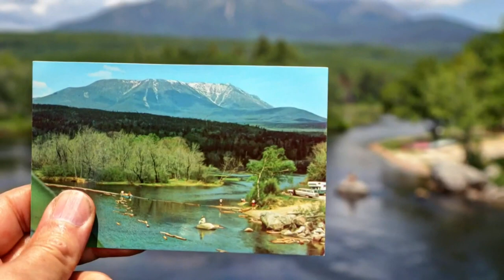Keeping the legacy of a 1900's Maine photographer, map maker alive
A team of three are methodically cataloguing hundreds of Gus Phillips' maps, postcards and more